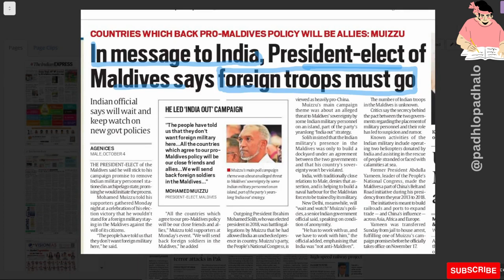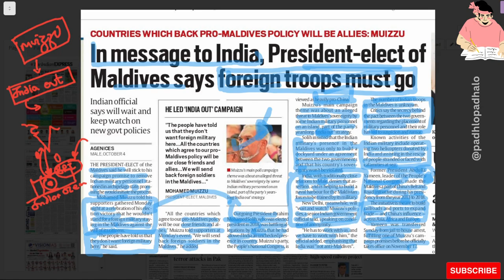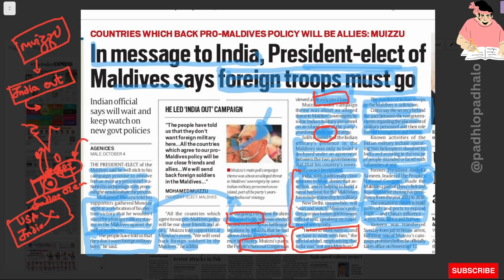Maldives President is Pro China.